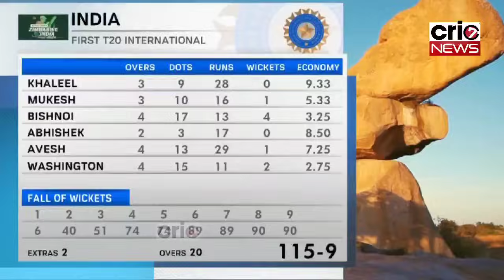IND vs ZIM :जिम्बाब्वे से बुरी तरह हारने के बाद भड़के कप्तान Shubman Gill फिर दिया चौंकाने वाला बयान